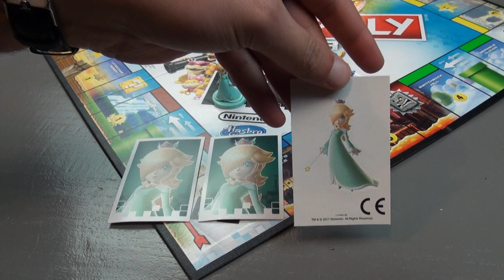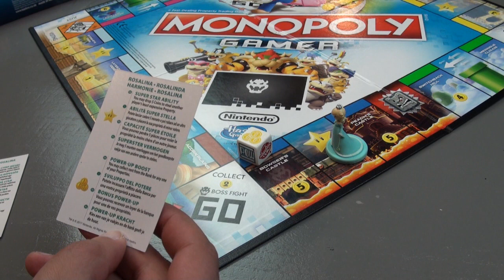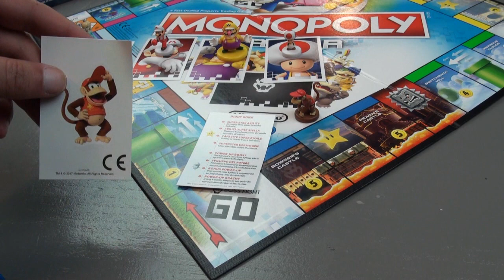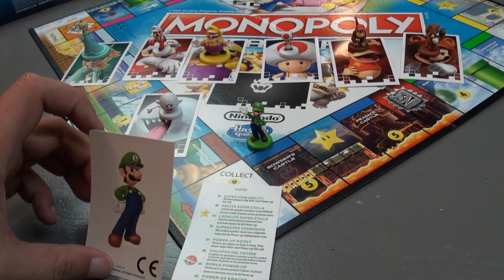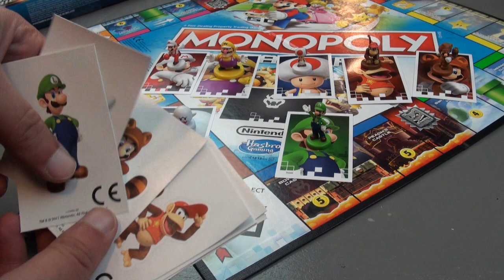Monopoly Gamer Power packs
De Spellenreporter bekijkt welke 8 extra personages je bij kan kopen voor Monopoly Gamer, en wat hun special powers zijn!

Tip: Bestel 8 Power Packs bij Spellenrijk.nl en je krijgt de complete set, dus geen dubbele!

00:00 Welkom
01:19 Rosalina
02:07 Fire Mario
02:40 Wario
03:25 Toad
03:55 Diddy Kong
04:22 Tanooki Mario
04:53 Boo
05:27 Luigi
06:01 Einde